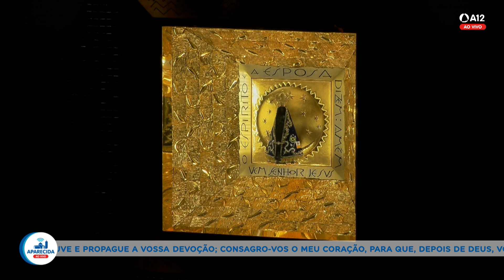Missa | Santuário Nacional de Aparecida 14h 22/09/2024